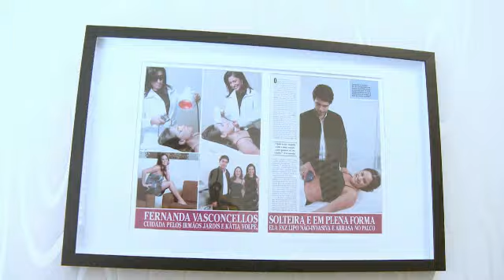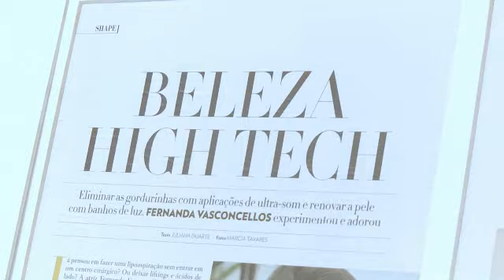Dicas de beleza da clínica Volpe: Gordura localizada